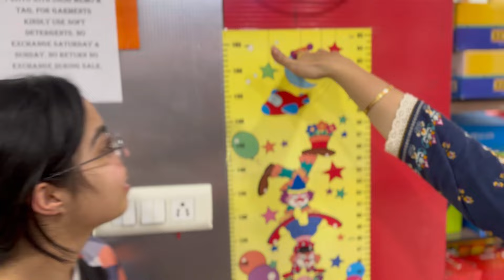Shaam Ko Shopping Ke Liye Gaye😍